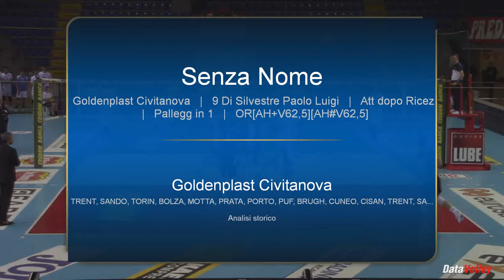DI SILVESTRE (Outside hitter) Highlights Attacco palla Alta z2 # e + dopo ricezione 19-20